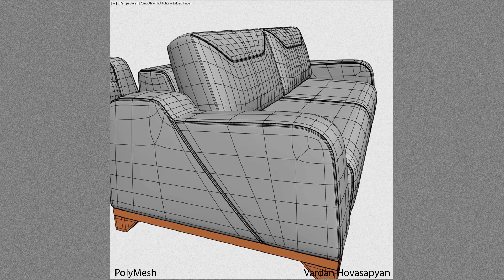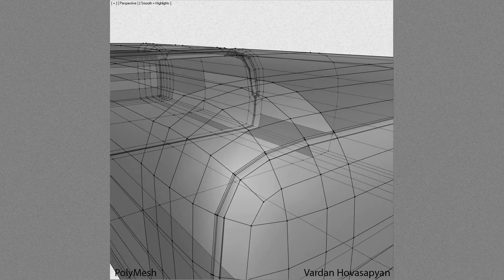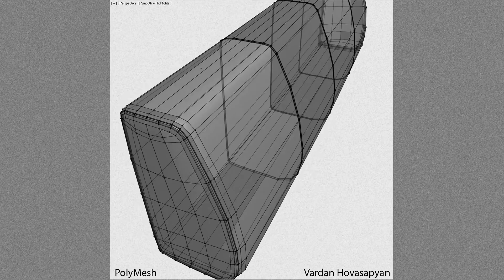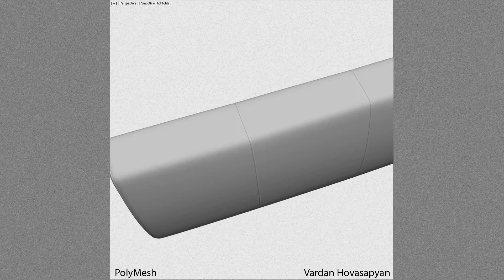low poly model + subdividing _ with persisting initial form